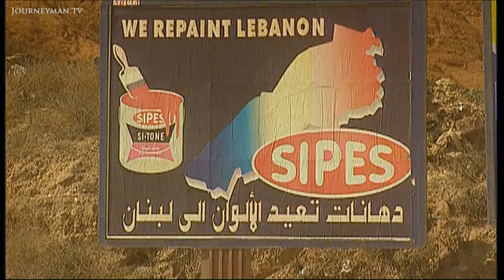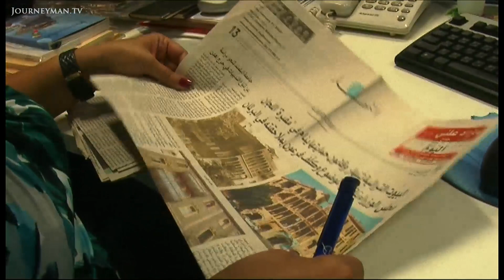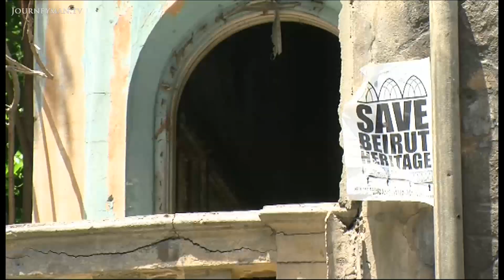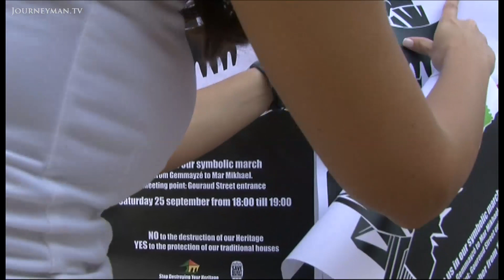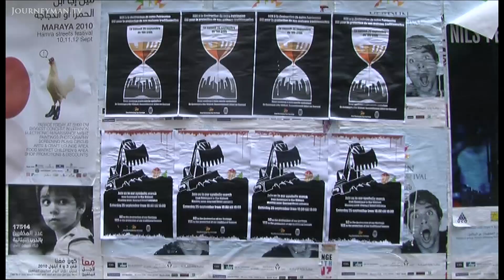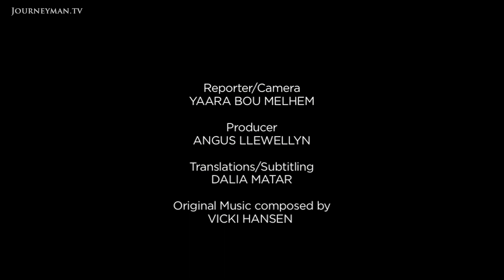Beirut's Heritage Buildings Are At Risk (2010)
Saving Beirut (2010): Can Beirut's heritage buildings be preserved before they are replaced by new buildings?

Beirut is well-known for its diverse history and architectural beauty. With historical buildings being destroyed in favour of modern housing, is the promise to protect the past too little too late?

As Beirut leaves conflict well behind a property boom is well under way. But now there are fears that the castles and grand homes that make up the city's history are being forgotten and in most cases, replaced. New campaigns to pass laws to protect Beirut's heritage are causing a stir, "Lebanon without heritage is meaningless! Lebanon without identity is meaningless!". Salim Wardy, Minister of Culture, states, "Well, we're waiting to see the law passed. We're trying our best to preserve the heritage buildings we still have". With 5,000 years of history in the balance, the people of Beirut can only hope that what's left of their past will remain intact, "I think that Beirut in times of peace has been more disfigured and destroyed than times of war".